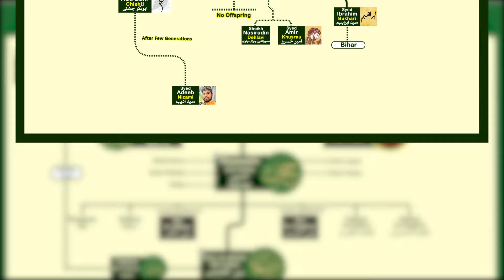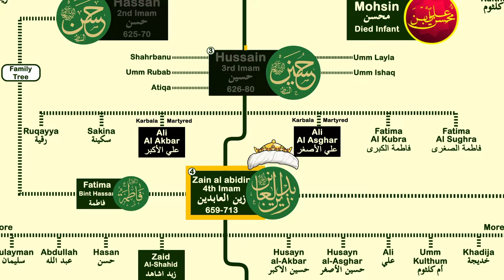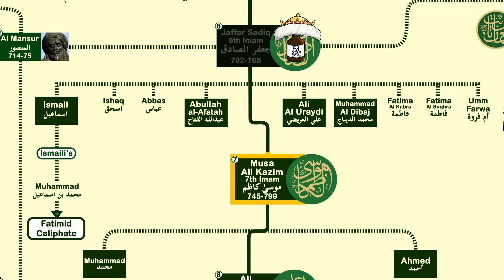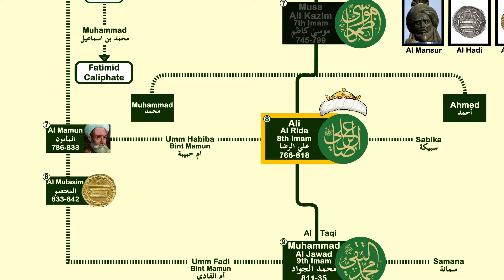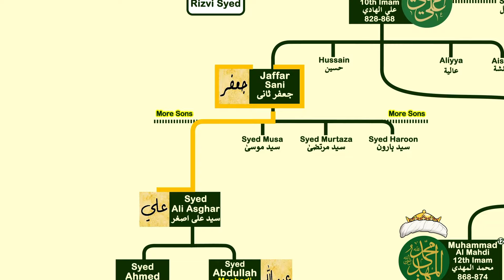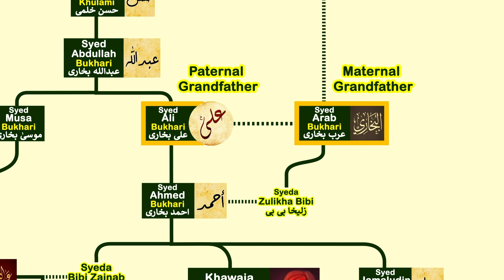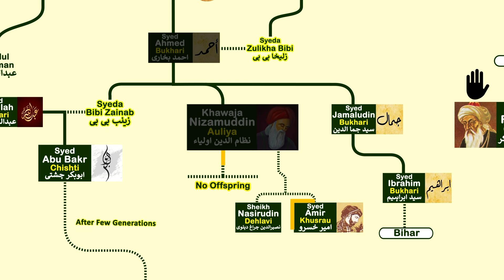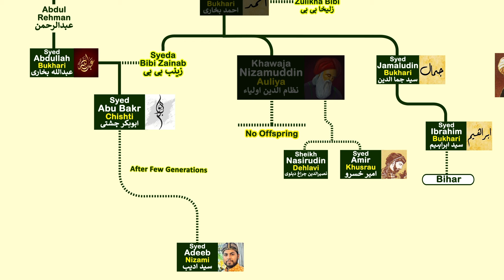Nizamuddin Auliya family Tree | Is he related to Khawaja Garib Nawaz?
This video is about Nizamuddin Auliya family Tree. We have covered this family from Hazrat Ali to Khwaja Nizamuddin Auliya. Nizamuddin Auliya was born in a Sayyid family in Badayun, Uttar Pradesh. His lineage was from the younger son of Hazrat Ali named Imam Hussain. Nizamuddin Auliya was an Indian Sunni Muslim scholar, Sufi saint of the Chishti Order, and is one of the most famous Sufis from the Indian Subcontinent.
So we have started this tree from Imam Hussain and discussed how many Imams were there is this family, commonly known as 12 Imams, and how Nizamuddin's family came to Indian Subcontinent from Madina. We have also discussed about his connections with the city named Bukhara.
In the end we shed some light on Nizamuddin's children today?